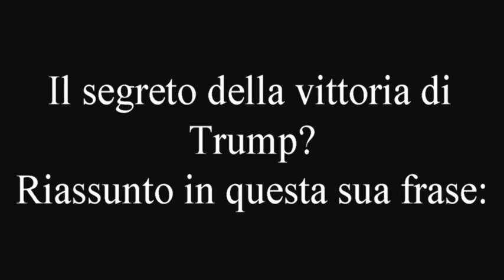INTERVISTA TRUMP HILLARY BY PERE COTOGNE